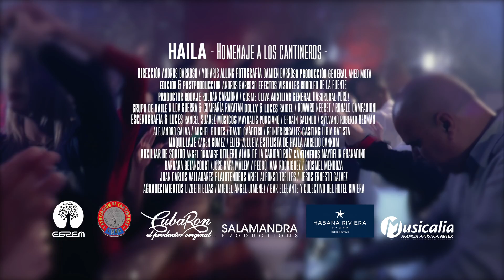Haila María Mompié - HOMENAJE A LOS CANTINEROS (Video Oficial)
¿Ya escuchaste NoExistenLimites? Un homenaje a Armando Manzanero, mi maestro y amigo

Un lindo tema dedicado a todos los Cantineros de Mi Bella Isla . Gracias a Rafa Malem y a la Asociación de Cantineros de Cuba por permitirme poner mi granito de arena.

Disfrutenlo!

Si te gustó dejame un 👍🏾  y compartelo con tus amigos.